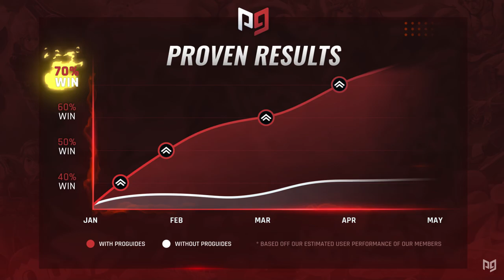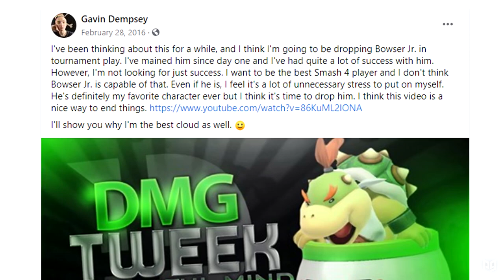How Does Tweek Main SO MANY CHARACTERS